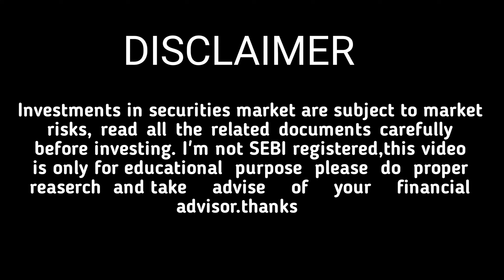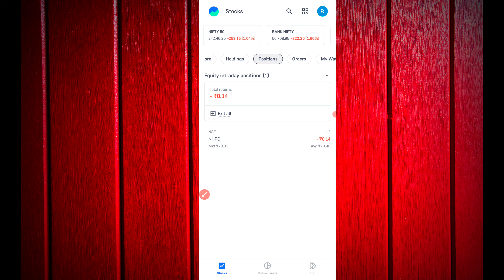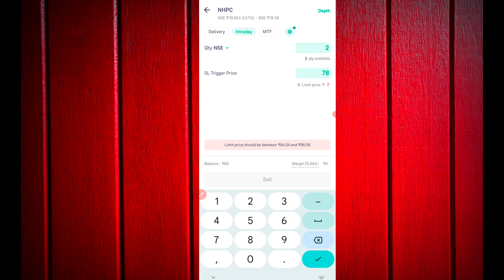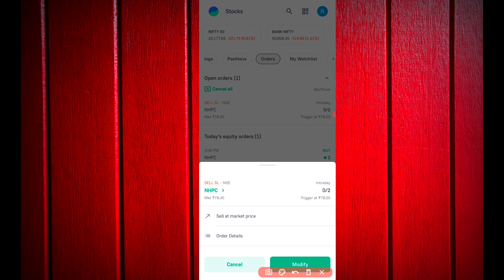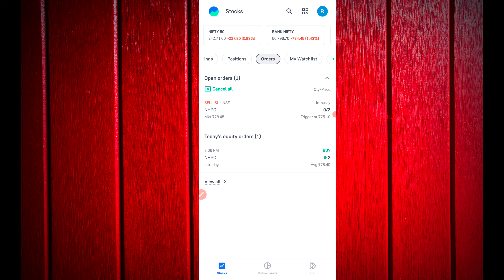Groww App me stop loss kaise lagaye || Groww Stop loss Order || Stop loss in groww app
groww app me delivery me stop loss kaise lagaye
grow app me stop loss kaise lagaye
groww app kaise use kare